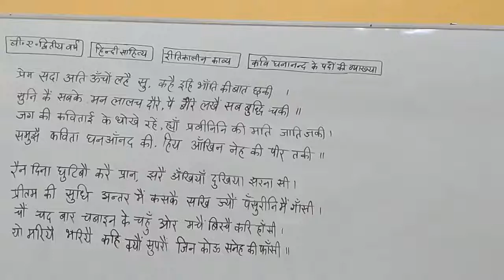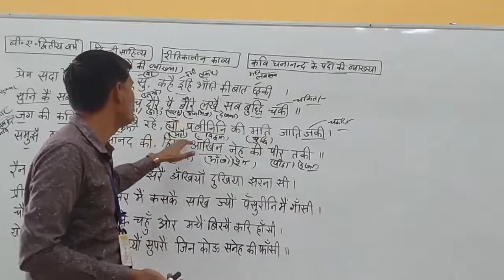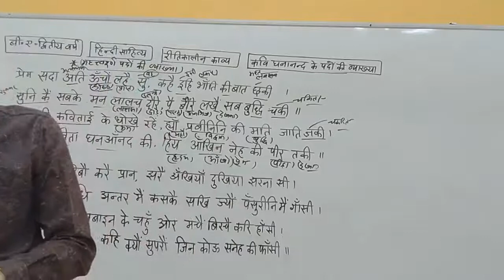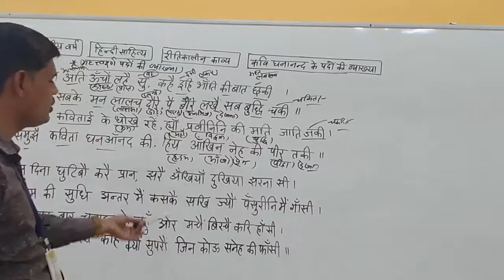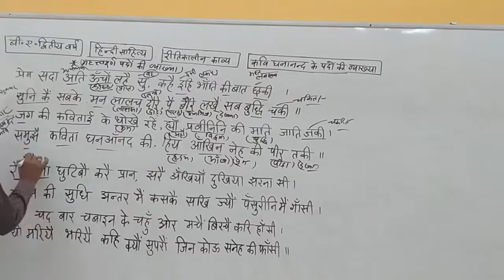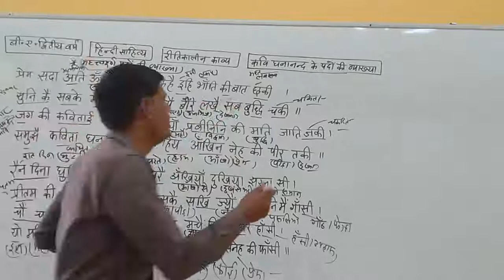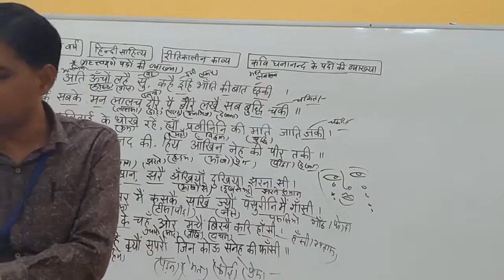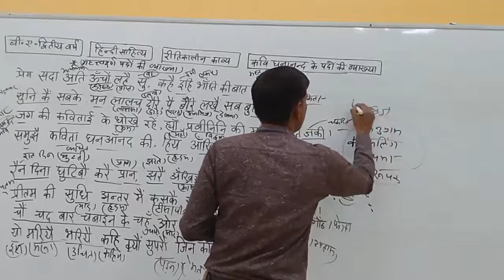रीतिकालीन काव्य(कवि घनानंद के महत्वपूर्ण पदों की व्याख्या)भाग-5,व्याख्याता -हनुमान शर्मा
Qualification: MSc. MPhil, Ph.D Chemistry
Experience: Teaching and Research-16 Years

Faculties  :-
Dr Navneet Swami,
Radhika Lohiya,
Anil Nayak,
Manoj Swami,
Chandra Prakash,
Siddharth Anand,
Hanuman Mal Sharma,
Pooja Sharma,
Jyoti Pareek,
Gaurav Joshi,
Kishor Darji,
Manisha Chotiya,
Tirupati Rakshak,
Pradeep Dubey,
Vrituka Nagpuriya